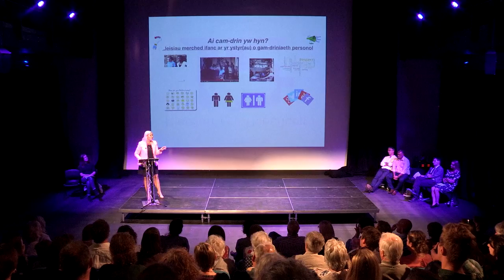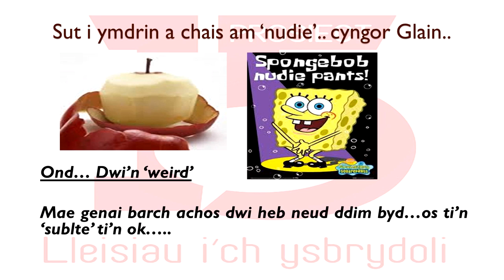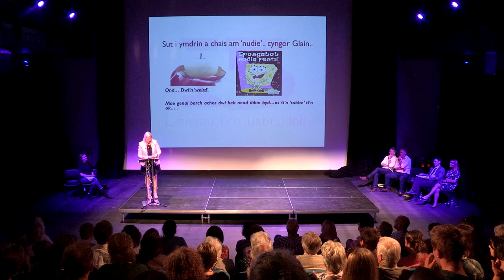Prosiect15 - Ceryl Davies “Lleisiau merched ifanc lleol mewn perthnasau agos"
Cafodd y fideo yma ei greu fel rhan o brosiect peilot Arloesi Gwynedd Wledig, 'Prosiect15’ - prosiect gyda’r prif nod o roi llwyfan i Gymry Cymraeg llwyddiannus i ddweud eu hanes mewn darlith 15 munud.

Cyllidir Arloesi Gwynedd Wledig drwy Cymunedau Gwledig Llywodraeth Cymru - Rhaglen Datblygu Gwledig Cymru 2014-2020, a ariennir gan Lywodraeth Cymru a'r Gronfa Amaethyddol Ewrop ar gyfer Datblygu Gwledig. Cyllidir yn rannol hefyd gan yr Awdurdod Dadgomisiynu Niwclear (NDA) a Chyngor Gwynedd.

This video was created as part of Arloesi Gwynedd Wledig's 'Prosiect15' pilot project - a project with the aim of establishing a platform for successful Welsh speakers to share their experiences in a 15 minute lecture.

Arloesi Gwynedd Wledig is financed through the Welsh Government Rural Communities - Rural Development Programme 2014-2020, which is funded by the European Agricultural Fund for Rural Development and the Welsh Government. It is also part financed by the Nuclear Decommissioning Authority, and Gwynedd Council.